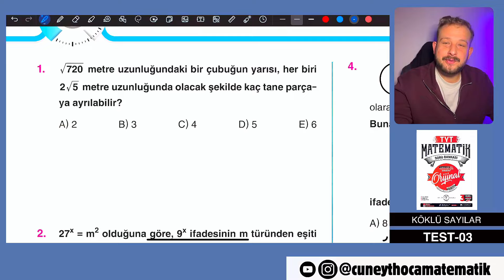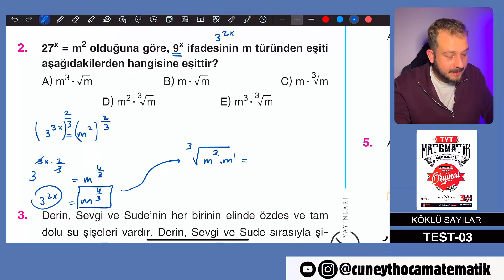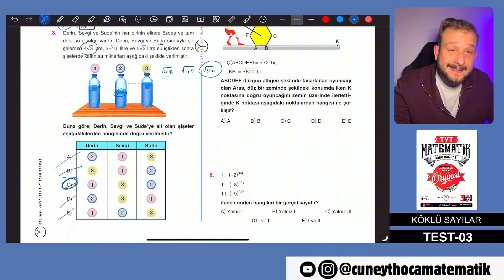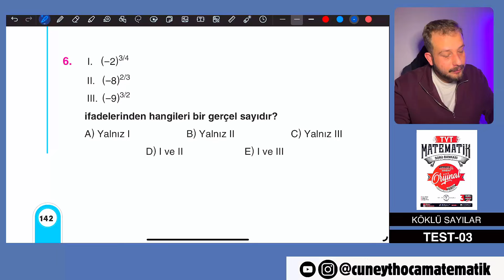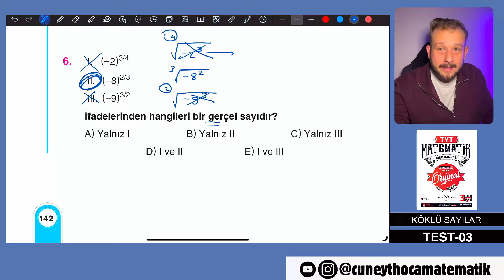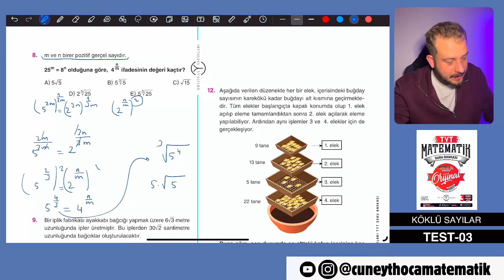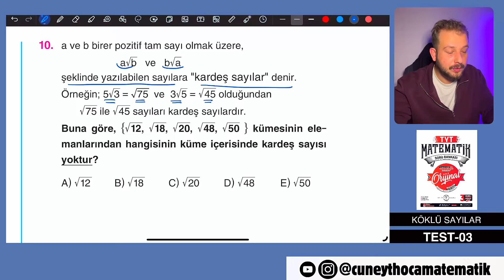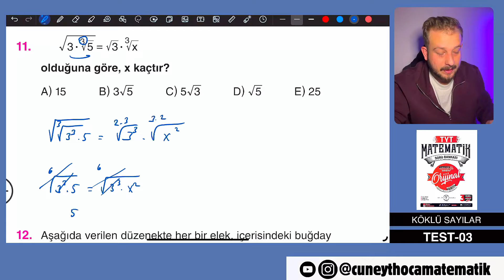Köklü Sayılar TEST 03| ORİJİNAL TYT SORU BANKASI